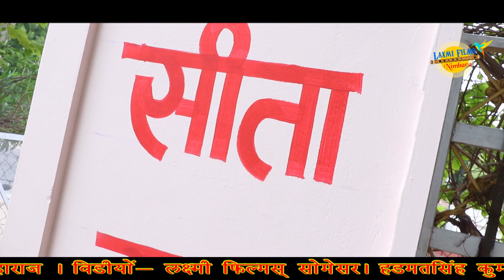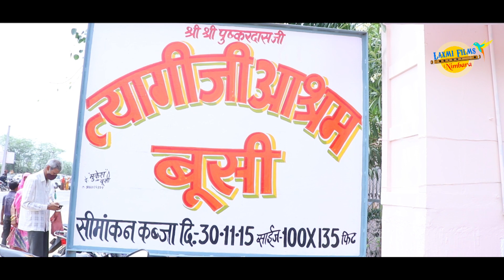गुरुदेव कहे सुन चेला ,GURUVANI | Prakash माली,राजस्थान का सुंदर Marwadi Bhajan, त्यागी जी आश्रम बुसी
त्यागी जी आश्रम बुसी
गुरु पूर्णिमा महोत्सव
छाछ वाले बाबा
लक्ष्मी फिल्मस सोमेसर